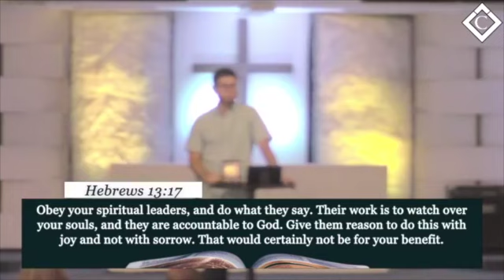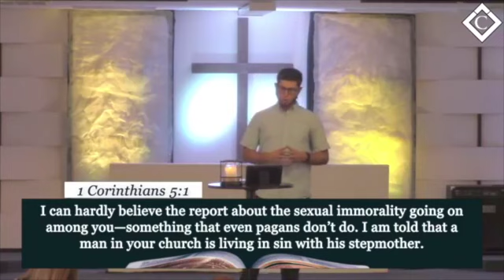The Importance of Church Discipline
The Importance of Church Discipline by Pastor Nathan Kiser